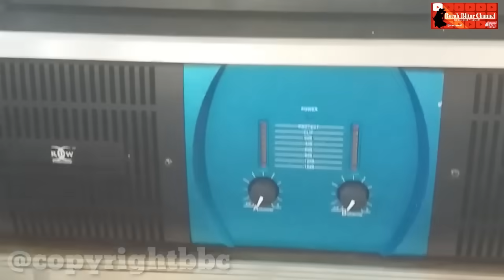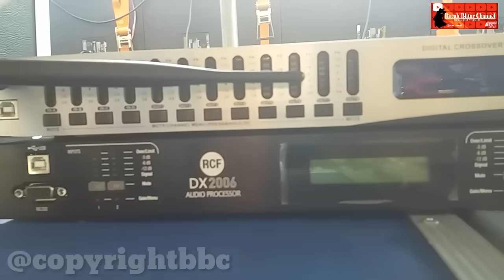Seperti ini Brewog audio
Buat acara nanti malam live dj bianca
Tumpukan sound sudah kayak candi belum guys ? Wkwk 😂